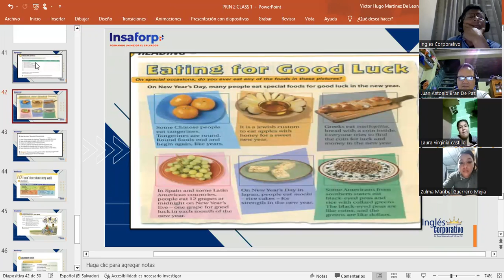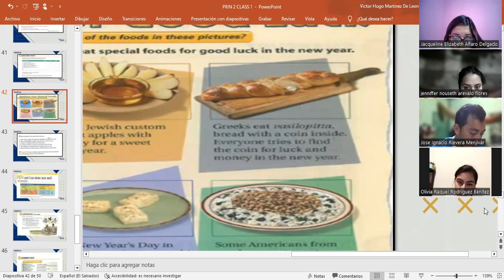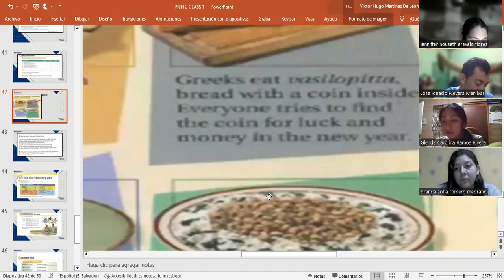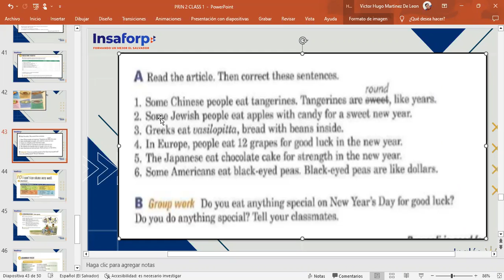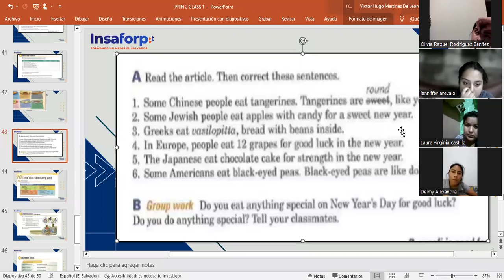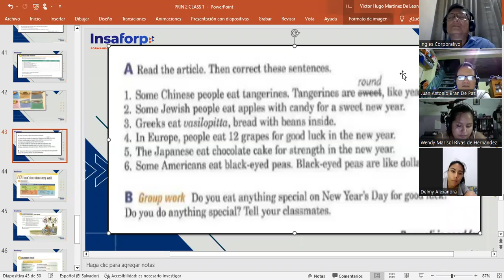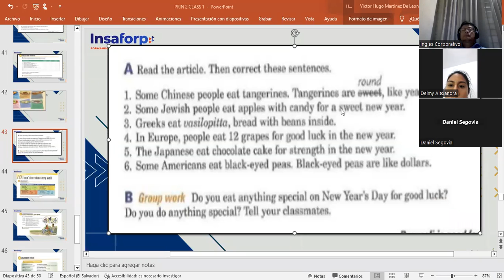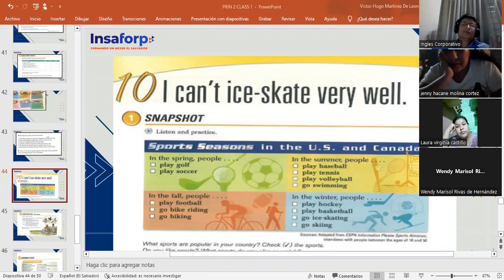CLASS 12-16-3-2023-FI-REGA-123-MARTINEZ DE LEON-EATING FOR GOOD LUCK